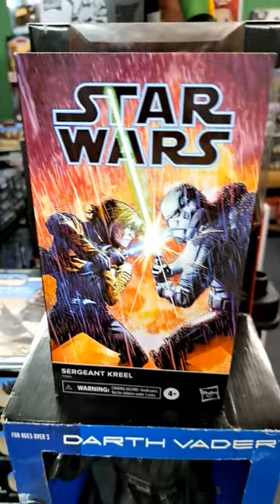Star Wars Sergent Kreel Comic Black Series Figure